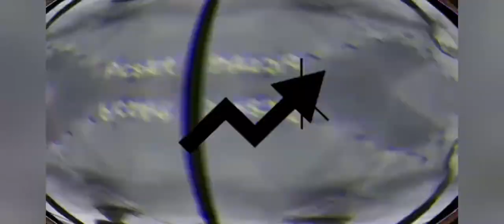أهم أكلات في الدايت